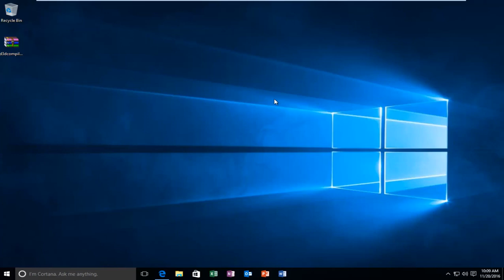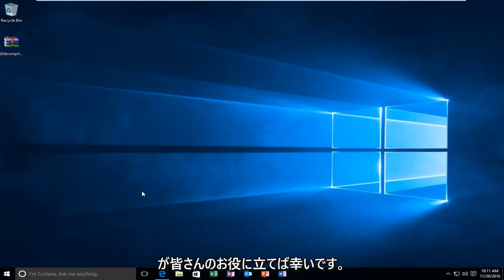Windows10/11言語パックエラー0x800f0954を修正する方法は次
このチュートリアルでは、Windows 10 および Windows 11 に言語パックをインストールする際に 0x800f0908 エラーを修正する方法を紹介します。